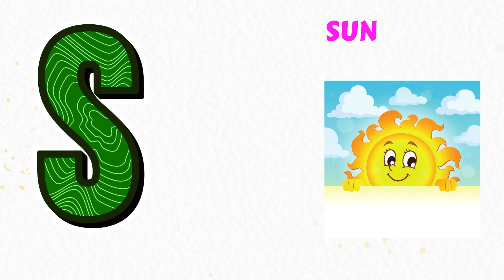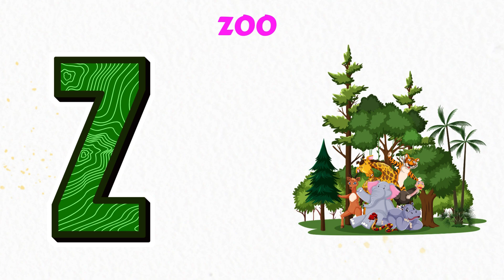Abc Song | Abc Phonics Song For Toddlers | Alphabet Song for Kids | A for Apple | Nursery Rhymes